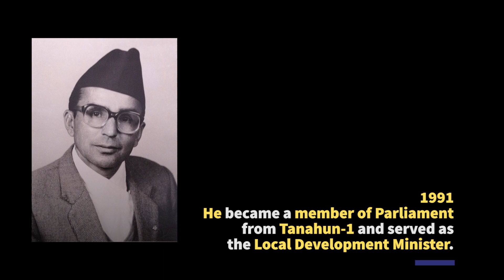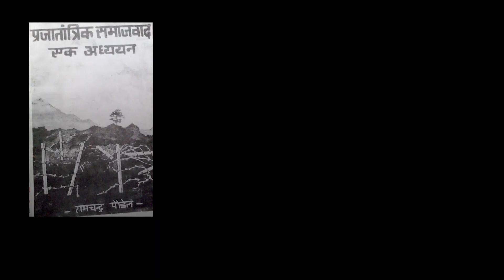WATCH: Ram Chandra Paudel’s rise to power amid political polarisation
As a veteran Congress leader takes the baton, a major concern is whether he can rise above partisan interest and prove himself any different to his predecessors.